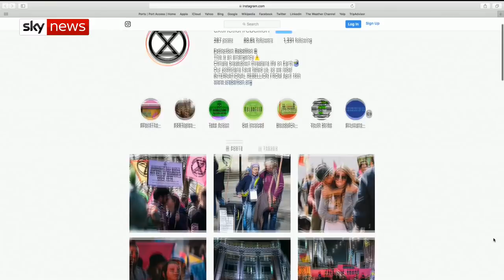Who is Extinction Rebellion?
It's pretty obvious that 'Extinction Rebellion' aim to cause disruption and there's little doubt they've succeeded.

But who are the people chaining themselves to bridges and glueing themselves to doors for the climate protection cause?

And what exactly do they want?

Sky's senior correspondent Lisa Holland has been finding out.

and download our apps